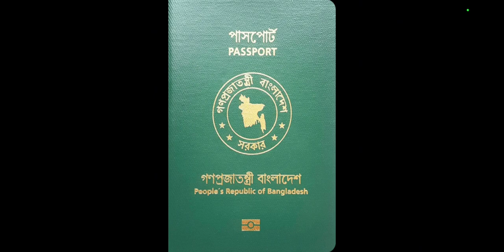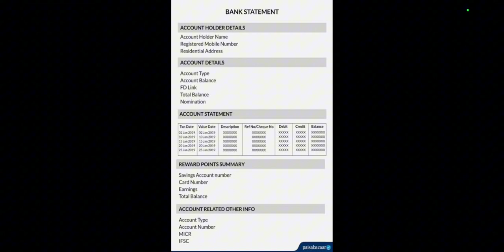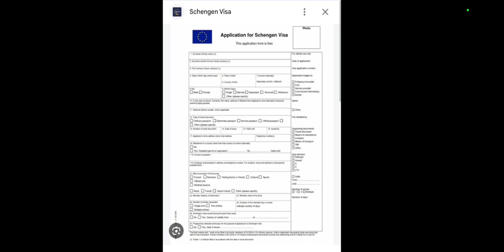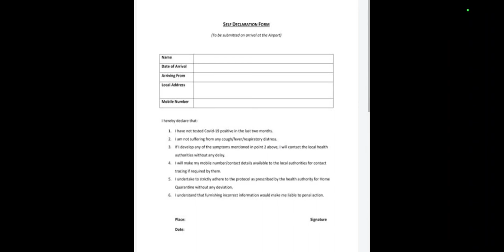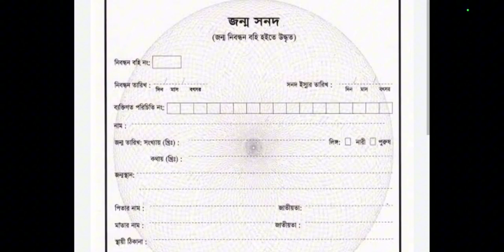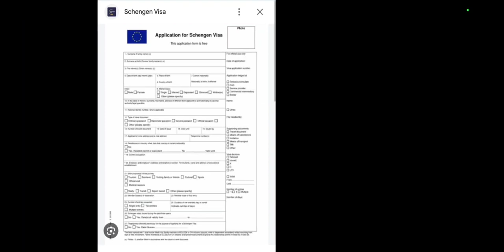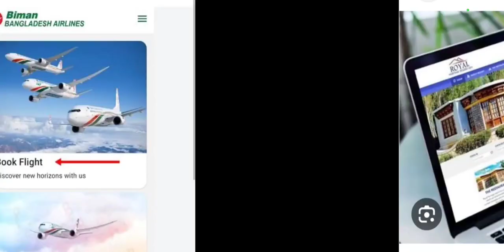ইউরোপ সেনজেন ভিসা আবেদন করতে কি কি কাগজপত্র লাগে | How to get europe visa । @newjobnews ।।